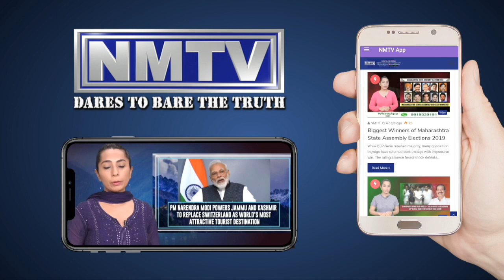Narendra Patil speaks at Late MLA Annasaheb Patil's 86th Jayanthi Celebration